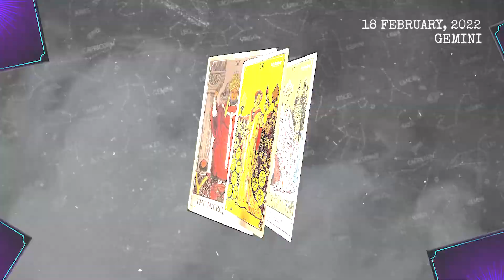GEMINI ♊❤ THEY SEE WITH CLARITY NOW! THEY KNOW WHAT TO DO, BUT WILL THEY? 💖 LOVE TAROT READING 2022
Gemini Tarot For Today, Horoscope February 18 2022,
Daily Tarot horoscope Gemini February 18 2022,
Horoscope Tarot Gemini February 18 2022,

What are Gemini like in love?,
What signs are compatible with Gemini?,
What are the dates for Gemini?,
What are Gemini good at sexually?,
Why are Gemini so cold?,
Gemini horoscope tomorrow for students,
today's love astrology for Gemini and libra,
today's love astrology for Gemini and libra monthly love horoscope Gemini
Gemini relationship horoscopeGemini love horoscope today oracle
Gemini love horoscope June 2022
Gemini,
Gemini daily horoscope today,
Gemini daily tarot reading today,
Gemini  February 18 2022,
Gemini February 18,
Gemini horoscope February 18 2022,
Gemini today's horoscope February 18 2022,
today's horoscope Gemini February 18 2022,
daily horoscope,
Gemini horoscope for today,
free horoscope,
horoscope,
today's horoscope,
vanessa somuayina,
Gemini today,
lucky,
2022,
Gemini horoscope,
horoscope for today,
Gemini tarot,
Gemini daily horoscope,
tarot,
love,
Gemini daily horoscope,
horoscope today Gemini,
horoscope for today Gemini,
horoscope today,